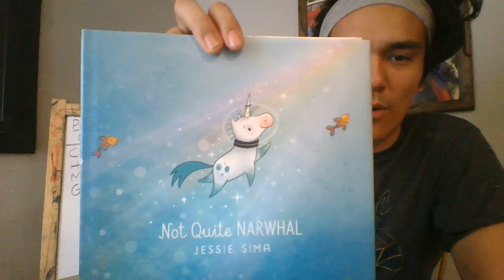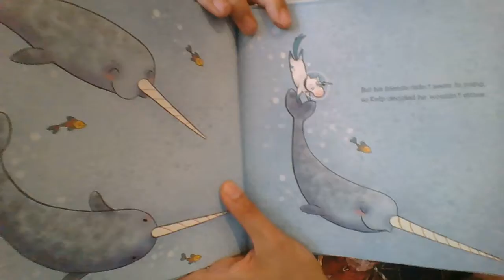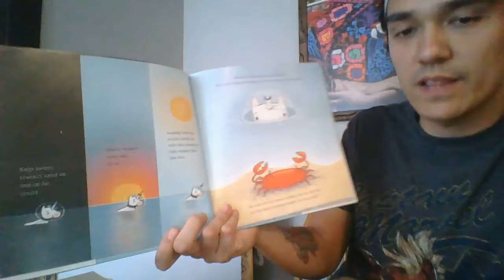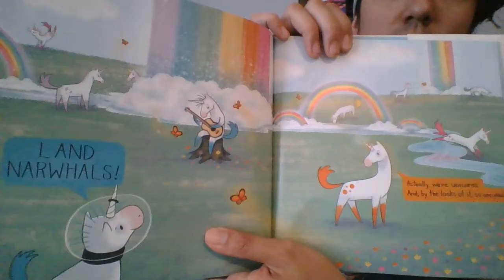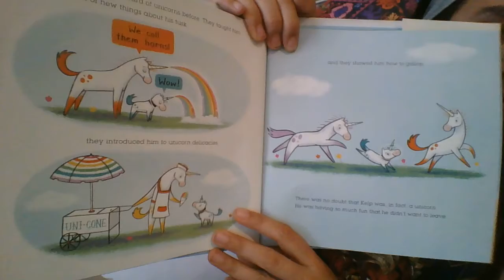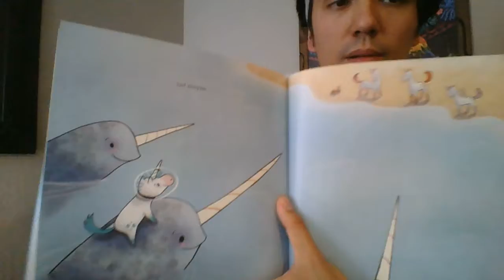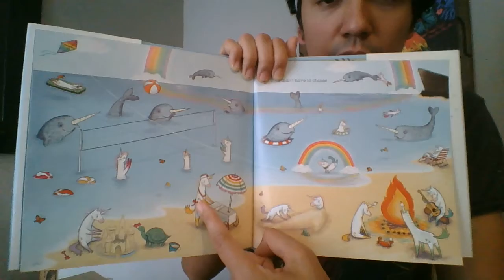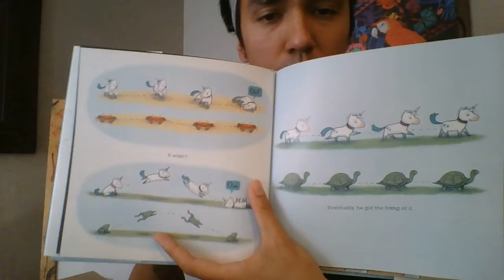April 29 Not Quite Narwhal